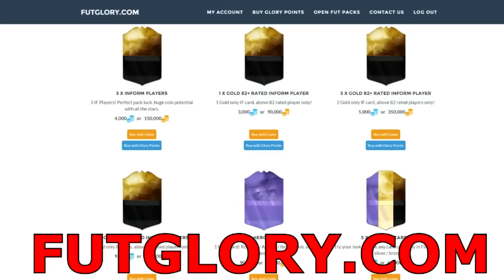FULL TEAM iMOTM FUT DRAFT CHALLENGE ! [FIFA 16]